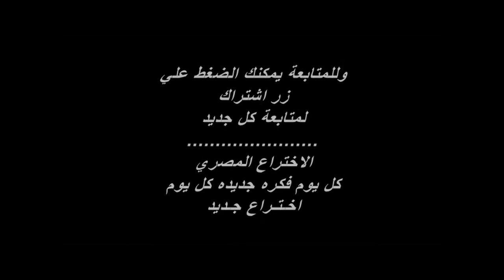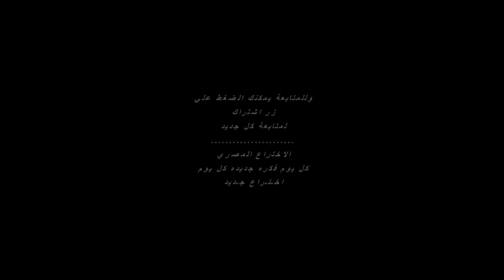بالفيديو اسهل الطرق لعمل نبله في المنزل اسهل طريقتين الاختراع المصري The invention hunting weapon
6 اشياء يمكنك صنعهم في المنزل با استخدام قنينه فارغه فيديو عجيب | life hacks with bottle of water
شكرا جزيلا علي المشاهده
ولا تنسي الاشتراك لمتابعة كل جديد